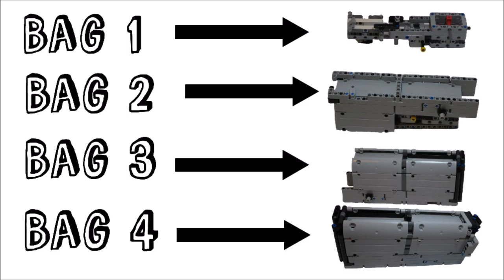Build with Boston - Lego Technic Puzzle Box #1